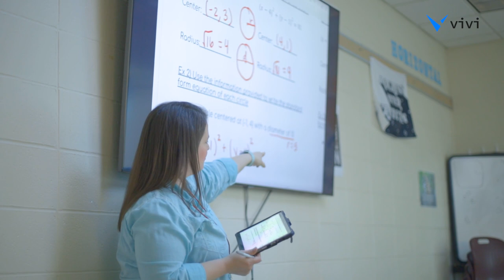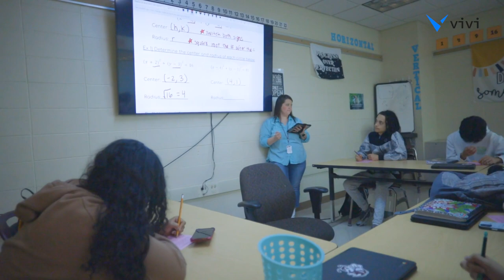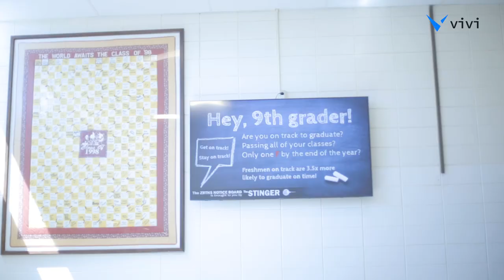Vivi Customer Spotlight: Zion-Benton Township High School District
Hear how Zion-Benton Township High School District uses Vivi throughout their whole school to increase student engagement and response rates.